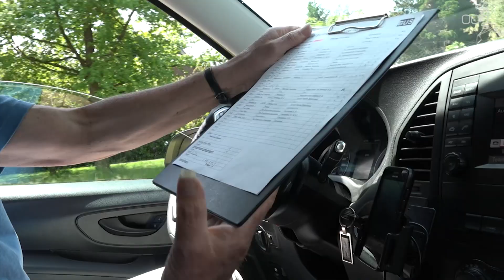Tekort aan ouderenchauffeurs in Haren: ‘we moeten klanten teleurstellen’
Stel, u bent 80 jaar en u moet naar de kapper. Uw fysiek maakt autorijden en fietsen echter onmogelijk en uw beurs staat niet toe dat u de taxi neemt. Gelukkig zijn er dan de vrijwilligers van Stichting Vervoer voor Ouderen Haren. Maar wel dertig procent minder dan vorig jaar.

'Op dit moment hebben wij 23 chauffeurs. Een jaar geleden waren dat er nog 33.' Bestuursvoorzitter Hans Mulder bladert door zijn administratie. Door ziekte en ouderdom is zijn lijst met vrijwilligers het afgelopen jaar flink geslonken. Deze maand, waarin ook nog eens negen chauffeurs met vakantie zijn, staat één van zijn drie wagens zelfs helemaal stil. 'Soms moeten we een klant teleurstellen, dan is er gewoon geen ruimte.'

Vervoer voor Ouderen voert vooral korte ritten uit in en rond Haren, bedoeld voor ouderen die niet meer zelfstandig kunnen reizen. Zonder winstoogmerk is de stichting goedkoper dan de commerciële taxi. 'Vaak vervoeren wij mensen met lage inkomens. Of ze hebben zelf geen vervoer en de kinderen wonen ook niet in de buurt,' legt Mulder uit.

&nbsp;

[caption id="attachment_392726" align="alignnone" width="600"] Het wagenpark van Vervoer voor Ouderen (Foto: Stichting Vervoer voor Ouderen Haren)[/caption]

&nbsp;

Een chauffeur die het afgelopen jaar niet gestopt is, is de 65-jarige Piet Huese. De dankbaarheid van mensen voor zijn werk is groot, vertelt Piet. 'Eén dame nam steevast een reep chocolade voor de chauffeurs mee. Ik heb nu een stapeltje van acht repen in mijn koelkast liggen.'

Piet rijdt al zes jaar als vrijwilliger. Wanneer we met hem meerijden, haalt hij een hoogbejaarde dame op. Met rollator komt ze uit haar appartementencomplex gerold. Piet begeleidt haar zijn bus in. 'Ik moet naar de kapper,' zegt mevrouw. Haar grijze lokken zijn bijeengebonden met spelden. Verwijzend naar Piet vervolgt ze: 'Ik ben deze man zo dankbaar. Geweldig dat hij mij daar vrijwillig naartoe kan brengen.'

Piet start de motor en opent het raampje. 'Als u het te koud heeft, moet u het zeggen,' roept hij naar achteren. Daarna, tegen ons: 'klantvriendelijk zijn heb ik geleerd met de jaren.' Zorgvuldige temperatuurregulatie heeft daarbij een hoge prioriteit, volgens Piet.

Wilt u zich net als Piet inzetten voor Ouderenvervoer Haren? Kijk dan op de website. 'We staan te springen om nieuwe chauffeurs,' zegt Piet. Daarnaast worden er ook twee nieuwe telefonisten gezocht.